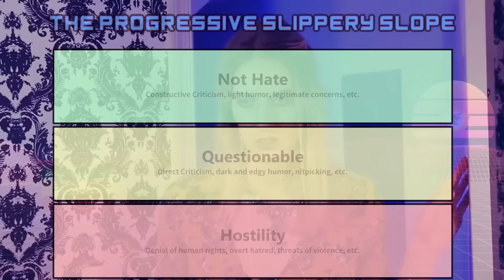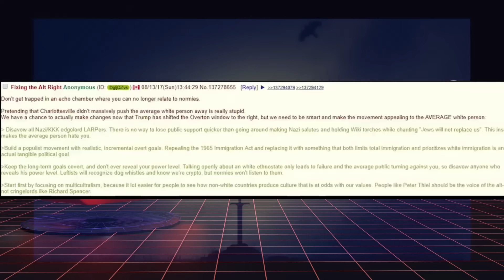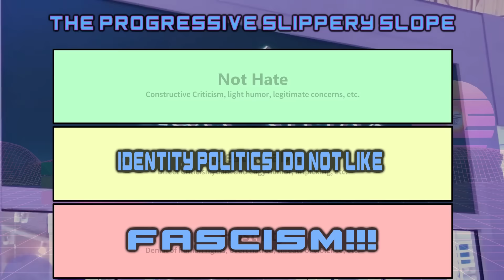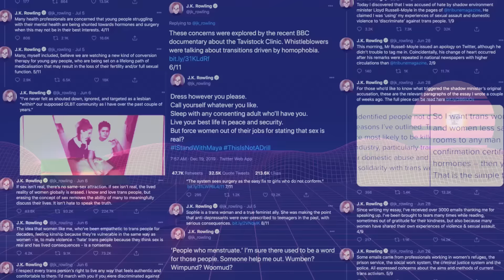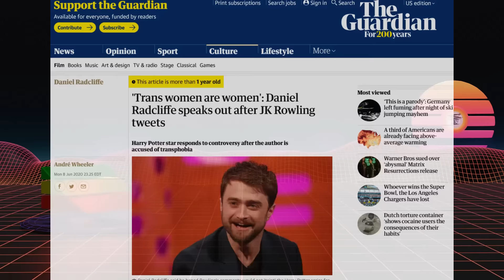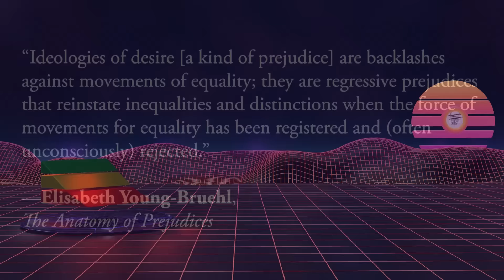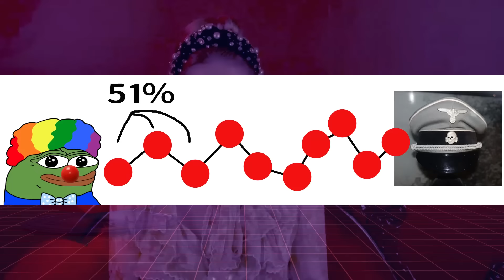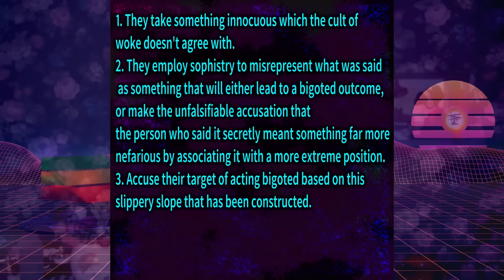ContraPoints and the Progressive Slippery Slope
ContraPoints is a progressive philosopher who has some good takes, but mostly not so good takes. This video explores a common fallacy used by the cult of woke - The Progressive Slippery Slope, which they use to take something relatively innocent such as Pepe memes and perform mental gymnastics until they convince you that it will lead to thinking that is "problematic". Effectively creating an argument that is just a more subtle version of "Everyone that I don't like is literally Hitler".  I go over some of her videos such as How to Spot a F@scist and JK Rowling to identify key examples of this type of reasoning and why it makes very little sense.

00:00  What is the Progressive Slippery Slope? ( Intro )
02:59  How to Recognize a F@scist
08:58  What's wrong with Capitalism?
15:05  JK Rowling
20:04  "Indirect Bigotry"
25:46  Quick Examples ( MISC )
30:31  Conclusion